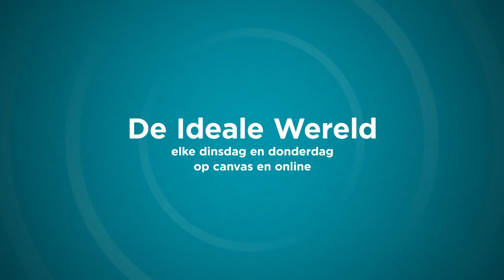In memoriam: Vlaamse Televisie Sterren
Maandag werden de Vlaamse Televisie Sterren tijdens een gastcollege aan de UGent uitgereikt. Een schril contrast met de glamoureuze shows van vorige jaren. Het einde van een tijdperk en dus is een 'in memoriam' op zijn plaats.